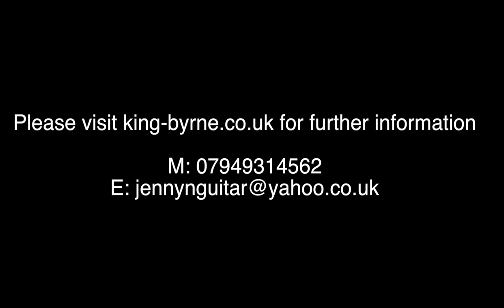Acoustic duo King & Byrne with Spanish guitar and vocals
Professional acoustic duo for cruise, corporate, events, weddings,  private parties and more. Specialising in exciting and innovative arrangements.